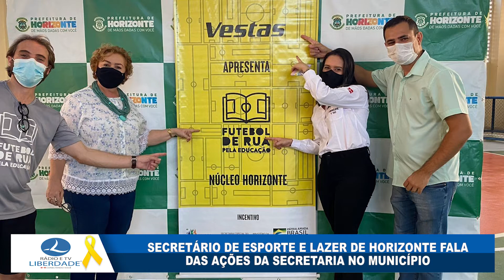SECRETÁRIO DE ESPORTE E LAZER DE HORIZONTE FALA DAS AÇÕES DA SECRETARIA NO MUNICÍPIO